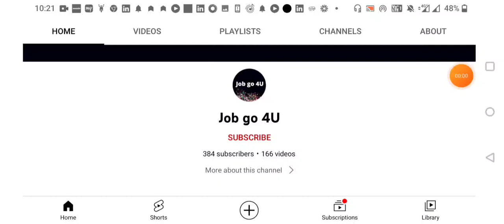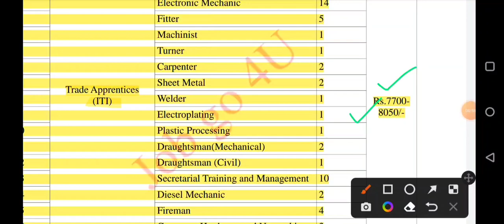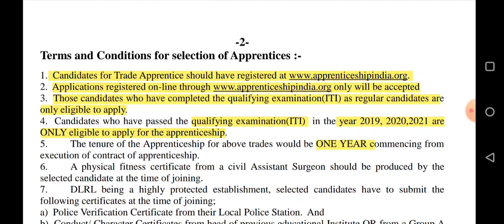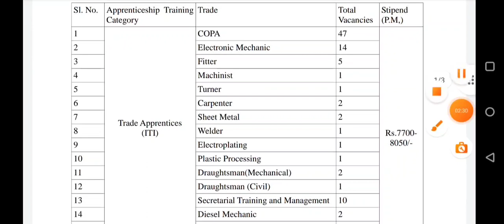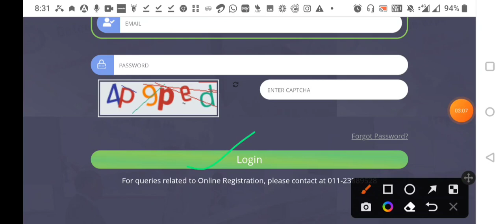DRDO-DLRL RECRUITMENT 2022 || NO FEES & NO EXAM || 102+ VACANCIES || ITI || Job go 4U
Defence Electronics Research Laboratory(DLRL) RECRUITMENT

VIDEO CONTENT : -

TOPIC :  Defence Electronics Research Laboratory(DLRL)

DESCRIPTION:
*Notification details
*Eligibility Criteria
*Educational Details